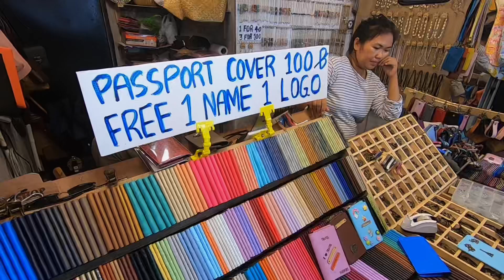Ao Nang Beach ~ Krabi (Thailand) | Walking Tour | Things to do in Krabi 🏝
Ao Nang Beach in Krabi (Thailand) | Walking Tour | Things to do in Krabi 🏝

Watch the complete video for more details. Just drop a comment if you have any query.